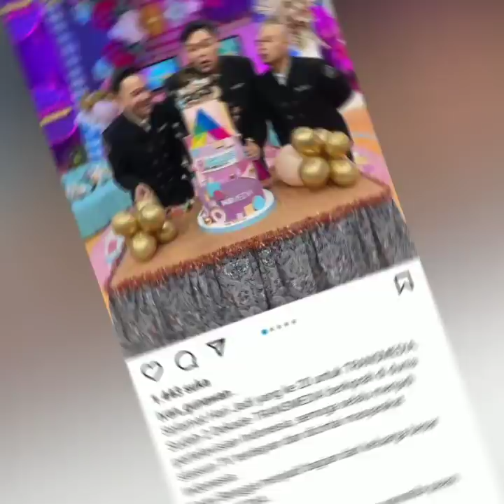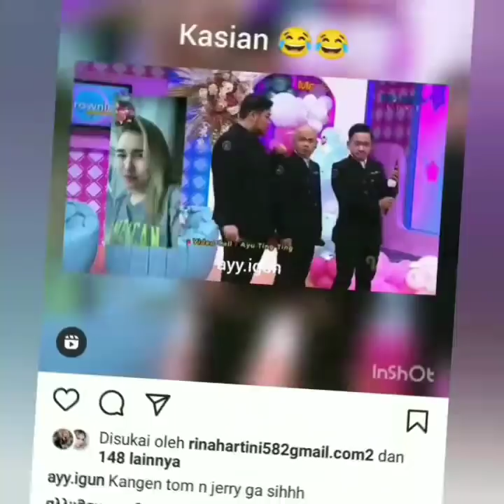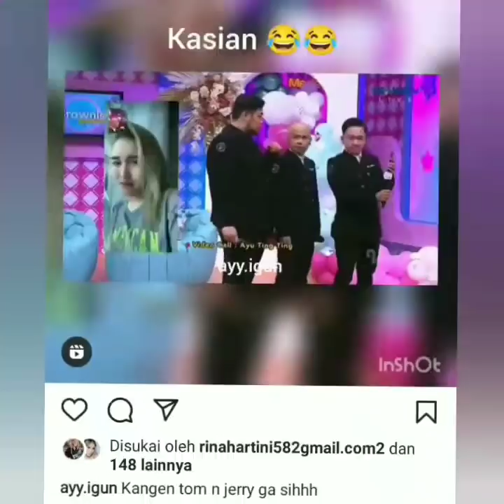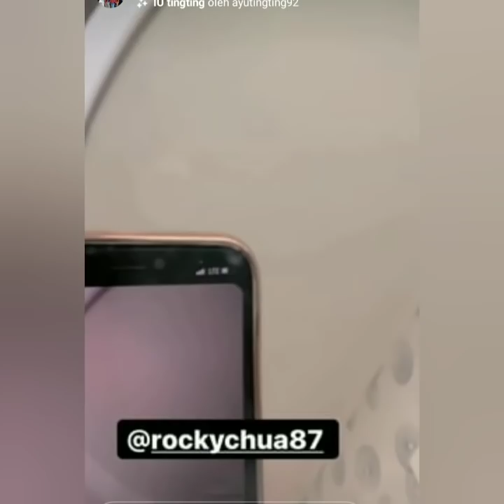3 informasi terbaru sore ini, datang dari Ayutingting, Ivan Gunawan dan momayting, coba lihat ini